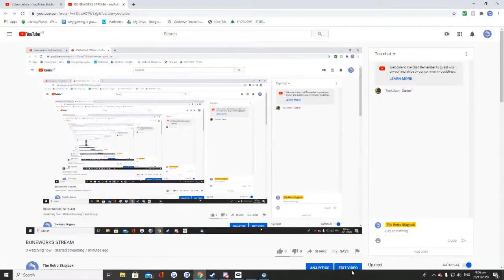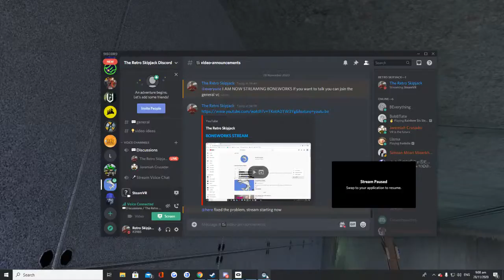BONEWORKS STREAM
GPU: GeForce RTX 2070 SUPER
CPU: Intel(R) Core(TM) i7-9700 CPU @ 3.00GHz
Memory: 16 GB RAM (15.93 GB RAM usable)
Current resolution: 1920 x 1080, 60Hz
Operating system: